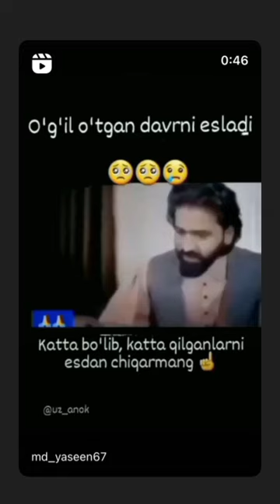0'g'il o'tgan davrni esladi Katta bo 'lib, katta gilganlarni esdan chigarmang☝🏻☝🏻islam